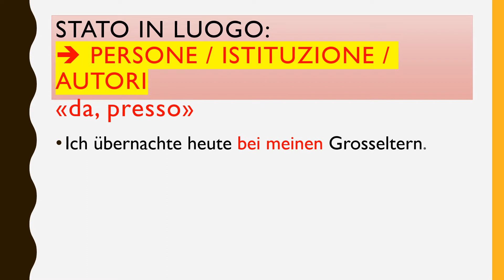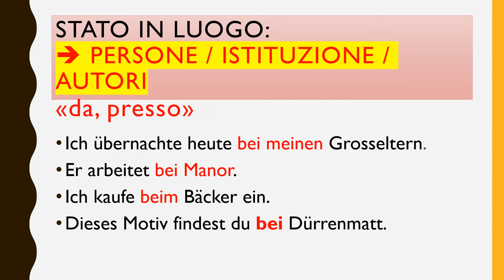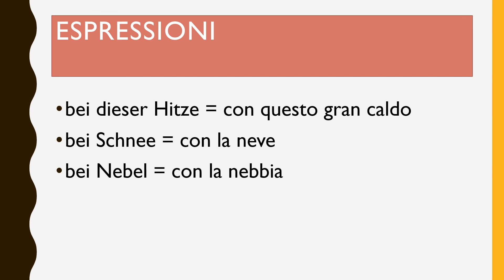Präposition BEI (La preposizione tedesca BEi)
Präposition BEI (La preposizione tedesca BEI (presso, vicino)